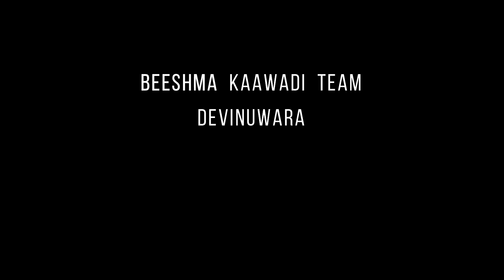Episode 56 | එපා මොහොතක් | BEESHMA Kaawadi 2k23 | Devinuwara | Srilanka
we are taking you to Kaawadi Event Devinuwara . Kawadi dance can be introduced as a unique event that makes the Devinuwara (Dondra) Esala Perahera represents the southern identity. The villagers of Devinuwara perform this dance, and they dance for God Vishnu, and this event can be seen on the sixth day of the perahara. Before the perahara day, they do " Madubaseema", which is also a traditional function celebrated by villagers. Who are in nude upper body part and wore sarongs in a beautiful grouped theme make the perahara colourful with lovely body arts. .